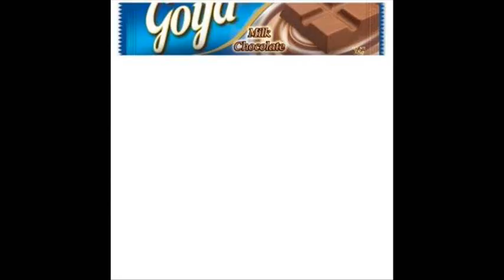BigBang - Fantastic Baby PARODY/MISHEARD Lyrics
Big Bang's "Fantastic Baby" FILIPINO-TAGALOG-ILOCANO Misheard Taglish Parody Lyrics.

Misheard Lyrics by Edu Raprapero

Inspired by Wasted Productions' works

Pics from Google Images